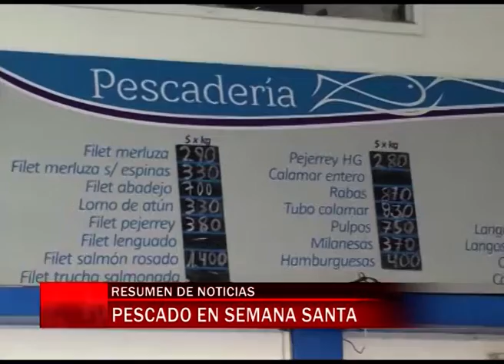Pescado en semana santa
En Semana Santa, algunos comodorenses optan por la compra de merluza que está costando en una pescadería del Centro, 290 pesos el kilo.